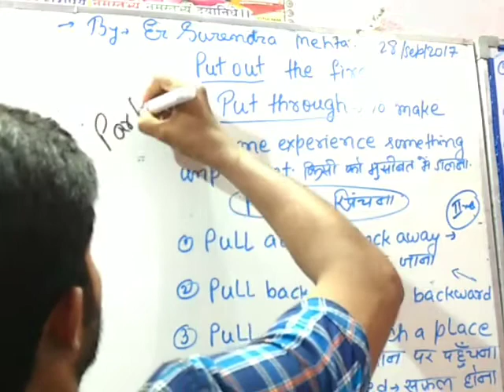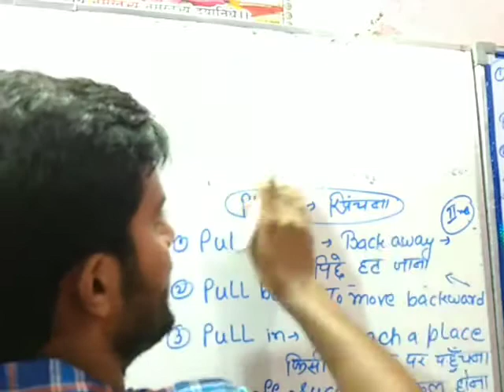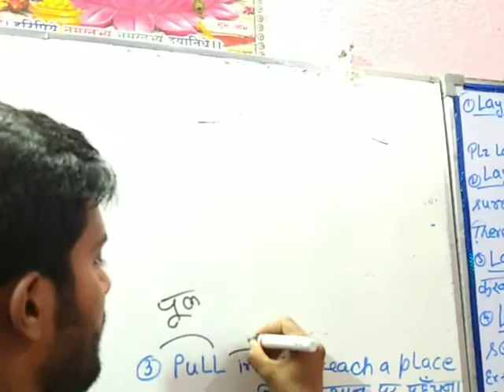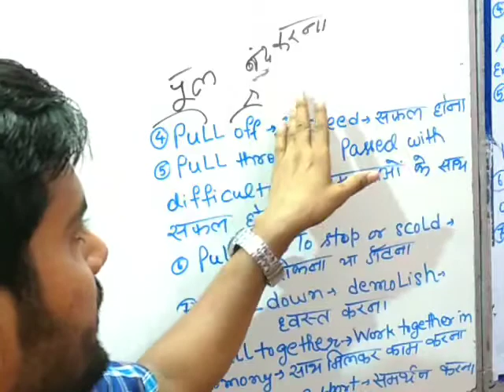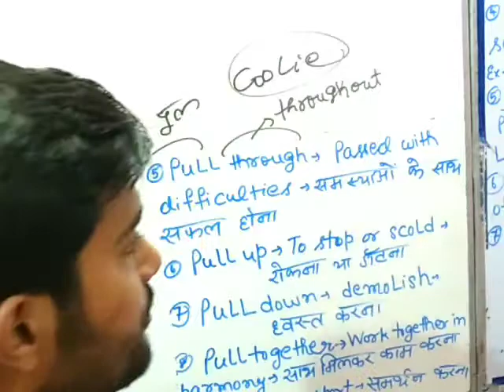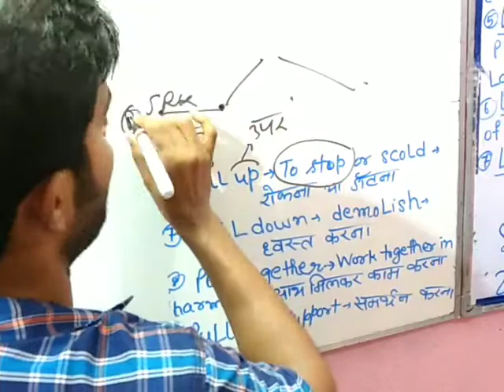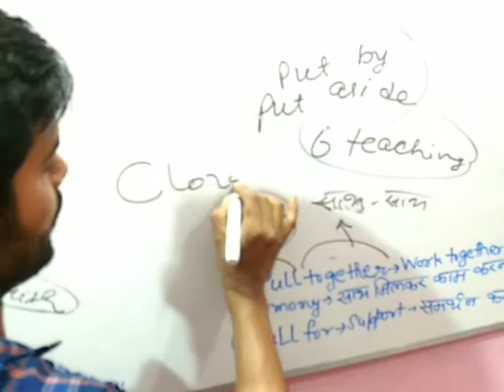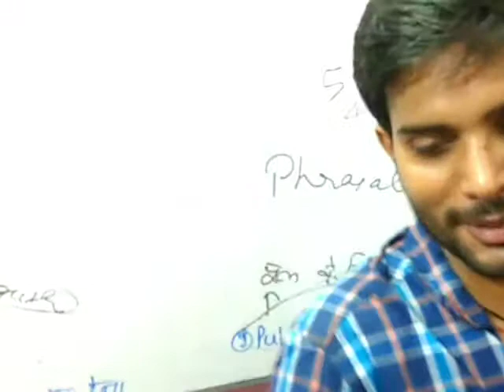Phrasal verbs for ssc cgl CPO LDC MTS bank po clerk P-2 एक बार पढ़ोगे तो 1 साल तक नहीं भूलोगे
Phrasal verb tricks most important part of English grammar.. Do very hard work and be optimistic and learn all the phrasal verb so that you could score very high marks in your examination thank you from STC class Loha ke Pul Patna city Patna 800008 Bihar thank youIn this video Er. Surendra Mehta sir will tell you most important (English grammar rules to spot the errors. Short Trick or Mnemonics way to memories Synonyms & Antonym & One word substitution & idioms -phrase & similar words & confusing words) Many Questions are asked in Competitive Exams from this section. It is very important for English Language learners, who are preparing for competition exams like SSC CGL, SSC CHSL, SSC MTS, IBPS SBI - PO/CLERK etc. How much ever you practice, spotting errors always seem challenging because every other question has some new error. How to know and approach this question type?Answer: There are some (rules /trick) which will help you not just spot those errors faster but teach you what to look for in the question giving you the confidence you need to approach this question type. Once you practice and apply these rules whether it’s spotting error, phrase substitution or sentence correction all of it will no longer pose a challenge. English Language is very important for us. Everywhere we need English . Listening in English is hard! Let us share 100 best concepts of English Grammar to Spot The Error & to solve any english paper . We hope you all find this video very important for competitive Exams as well as for spoken English.How much ever you practice, Errors Sentences always seem challenging because every other question has some new error. There are some rules & trick. which will help you not just spot those errors faster but teach you what to look for in the question giving you the confidence you need to approach this question type. @ Copyright Reserved 1. No duplicacy or editing of the videos is allowed without the written permission of the publisher.